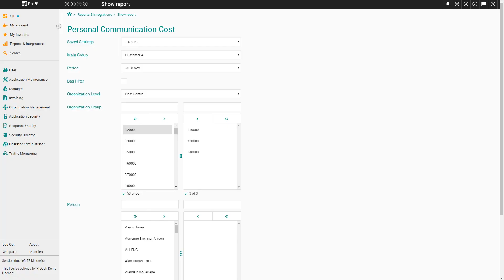ProOpti Pro - Flervalslista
Videon visar hur flervalslistan används som bland annat används i flera rapporter i Pro.